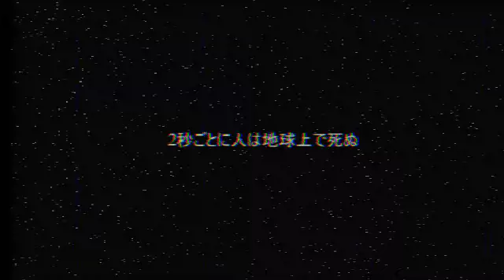Hitogata commercial; Lost media (trailer for iceberg video) [Japan, Lost media]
Support me on Ko-Fi if you want to see unreleased content, different versions of videos, and uncensored videos.